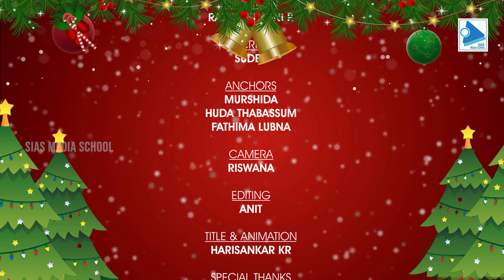ക്രിസ്തുമസ് രുചി തേടി... - Christmas Special | SIAS MEDIA SCHOOL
ക്രിസ്തുമസ് രുചി തേടി... - Christmas Special Video

Direction : Rahiba Thasni P.
Script : Sudev
Anchors : Murshida, Huda Thabassum, Fathima Lubna
Camera : Riswana
Editing : Anit
Title & Animation : Harisankar KR

Special Thanks :
Jamsheel C.
Akhilnath K.S.
Nazrullah P.
Naseef Nanath